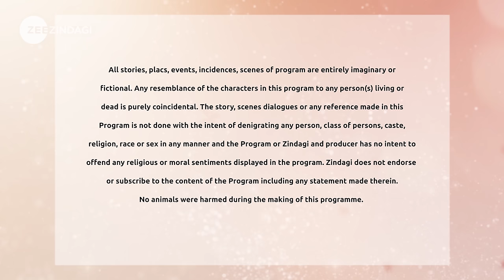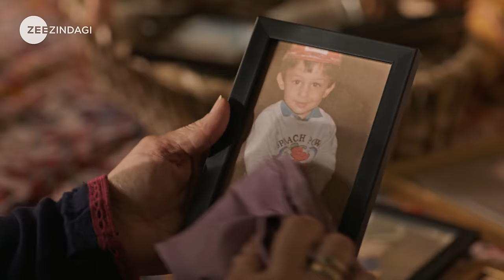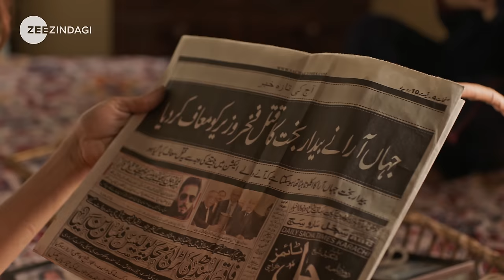Abdullahpur Ka Devdas | Episode 6 | Bilal Abbas Khan, Sarah Khan, Raza Talish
Full Episode 6 | Abdullahpur Ka Devdas | Bilal Abbas Khan, Sarah Khan, Raza Talish

Fakhar falls in love with Gulbano who is smitten by the poet Abdullahpur Ka Devdas whom she has met but never seen. A series of events changes the course of Fakhar's life. Will Fakhar be able to get his love?

Cast: Bilal Abbas, Sarah Khan, Noman Ejaz, Savera Nadeem, Raza Talish, Ali Ansari, Shahzad Nawaz, Anushay Abbasi, Arjumand Rahim, Saad Ali Qureshi, Anamta Qureshi, Nida Mumtaz, Noor Ul Hassan, Fazal Hussain, Zuhab Khan, Nida Hussain, Adnan Shah Tipu, Kashif Hussain

Writer: Shahid Dogar
Director: Anjum Shahzad
Producer: Shailja Kejriwal, Anjum Shahzad

Get notified about latest updates by clicking the bell icon 🔔